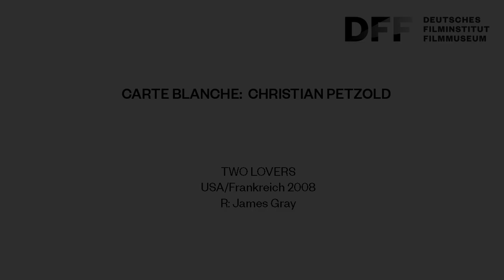Carte Blanche: Christian Petzold // TWO LOVERS (2008)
Carte Blanche: Christian Petzold

Christian Petzold ist der berühmteste Vertreter der Berliner Schule – und einer der international angesehensten deutschen Regisseure. Im November präsentiert er in einer „Carte Blanche d‘Amour“ die Liebesfilme aus der Filmgeschichte, die ihn am meisten geprägt und beeinflusst haben.

TWO LOVERS

USA/Frankreich 2008
R: James Gray.

Mittdreißiger Leonard Kraditor wird nach einem halbherzigen Selbstmordversuch von Passanten aus dem Wasser gefischt. Seine Eltern, gegenüber denen er den Vorfall als Unfall darstellt, fordern ihn daraufhin auf, sich auf eine Beziehung zu Sandra einzulassen. Sie stammt aus einer ebenfalls jüdischen, befreundeten Familie. Leonard mag Sandra, fühlt sich aber auch zur neuen Nachbarin Michelle hingezogen, die eine unglückliche Affäre mit einem verheirateten Anwalt führt.
Christian Petzold über TWO LOVERS: „Ein wunderbar zarter Film. Ich habe Joaquin Phoenix noch nie so toll gesehen wie in diesem Film, weil er so trottelig und trotzdem verführerisch ist. Das muss man erstmal hinkriegen.“